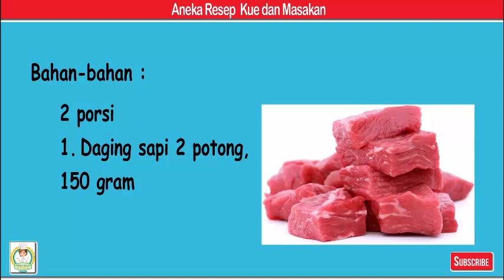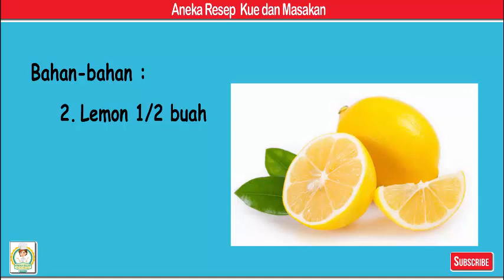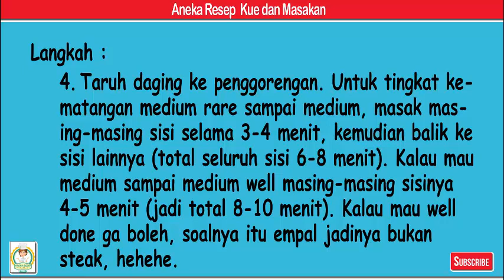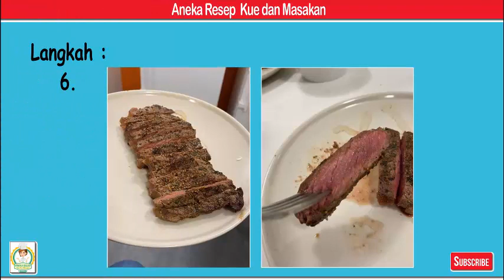Beef Steak Sederhana dan Cepat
Bahan-bahan
2 porsi

1. Daging sapi 2 potong, 150 gram
2. Lemon 1/2 buah
3. secukupnya Lada hitam
4. secukupnya Garam
5. Daun parsley 2 sdm
6. Bawang putih 1 siung
7. Mentega 2 sdm

Langkah
15 menit

1. Apabila daging sempat dimasukkan kulkas, keluarkan dan diamkan selama 3-10 menit (tergantung seberapa dingin) hingga suhunya mencapai suhu ruangan. Apabila daging sempat dimasukkan freezer, sebaiknya masukkan microwave selama 2 menit.
2. Taburkan lada hitam, garam, dan daun parsley ke seluruh sisi daging. Diamkan selama 2-3 menit.
3. Masukkan mentega dan bawang putih ke dalam penggorengan. Tunggu sampai harum.
4. Taruh daging ke penggorengan. Untuk tingkat kematangan medium rare sampai medium, masak masing-masing sisi selama 3-4 menit, kemudian balik ke sisi lainnya (total seluruh sisi 6-8 menit). Kalau mau medium sampai medium well masing-masing sisinya 4-5 menit (jadi total 8-10 menit). Kalau mau well done ga boleh, soalnya itu empal jadinya bukan steak, hehehe.
5. Setelah matang, taruh daging ke talenan. Sebaiknya lumuri talenan dengan lada hitam, garam, dan parsley lagi. Kemudian, peras lemon ke atas dagingnya. Diamkan selama 2 menit. Masak steak ini emang harus ditemenin musik, soalnya banyak galaunya yang cuma “diamkan” aja. Hahahaha.
6. Potong steak menjadi kecil-kecil agar mudah dimakan. Lalu hidangkan ke piring. Selamat makan! Steak aku medium rare~